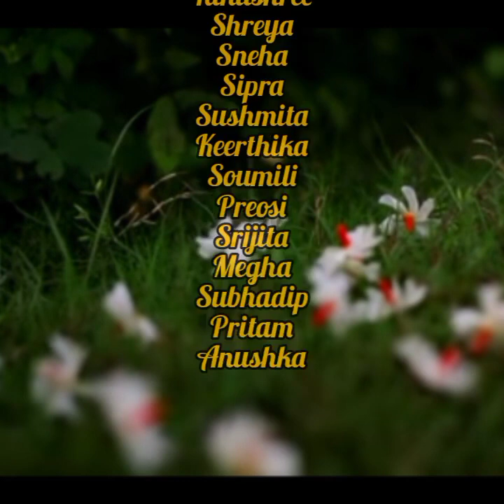Mohaloya Special dance cover || AGOMONI || Presented by Team Nrityashree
শান্ত বাতাস ঢেউ খেলে যায় মাঠের ঘাসে ঘাসে
করুণাময়ীর নবরূপে সজ্জিত মা যে ওই আসে,
দূর গগনে নীল ছড়িয়ে সাদা মেঘের ভেলা ভাসে
নদীর দুই কূল ভরিয়ে দিয়ে কাশ ফুলেরা দেখো হাসে

মাগো সবার ভালো করো ফেরাও সুমতি
সবার হাতে দাওনা লিখে সুখের নিয়তি
সারা বছর ধরে অন্তরে ভরিয়ে রেখো শান্তি
সব দুঃখ ঘুচিয়ে দিয়ে মুছিয়ে দিও ক্লান্তি

❊ ❊ 𝚿 Subho 𝚿 Mahalaya 𝚿 ❊ ❊

Mahalaya is an amalgamation of two words- 'maha' which means great and 'alaya' meaning abode. It is basically an oratorical invocation to the goddess urging her to arrive on earth.May Ma Durga end all your miseries and grant you strength. Subho Mahalaya in advance🎊🎊🎊This video is made within a very short period of time❤❤This video is shot by us and editing is done by me, we all were very excited to make this video🎊🎊 and I hope you you all will like our little effort😇😇🤗🤗🤗on this auspicious occasion of Mohaloya 2k20🎊🎊🎊😇😇Keep supporting my Team Nrityashree❤❤❤❤

Presenting our New Mohaloya special dance cover ||A G O M O N I||

choreography: তনুশ্রী দাস
Videography: Team Nrityashree
Video editing :Tanushree
Performed by:

Tanushree
Shreya
Keerthika
Sipra
sushmita
Soumili
Srijita
Subhadip
Sneha
Pritam
Megha
Anushka

Heartiest Thanks to all members of my team Nrityashree and to their parents for this much support, hard work, dedication and love🤗🤗🤗
Though everything is not perfect but we tried our best💖😍❤Kindly ignore the mistakes.🙏🙏🙏How we made the video and how much fun we had while doing make-up,and shooting,those will be revealed soon.A vlog on the experience of our shooting " Agomoni" coming soon. 😇😇